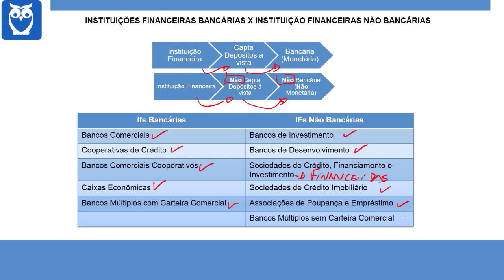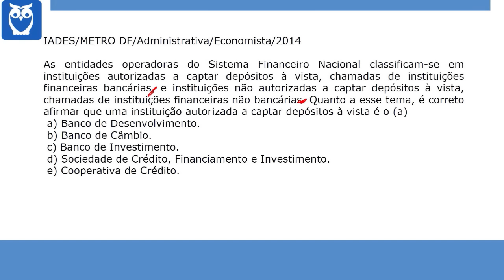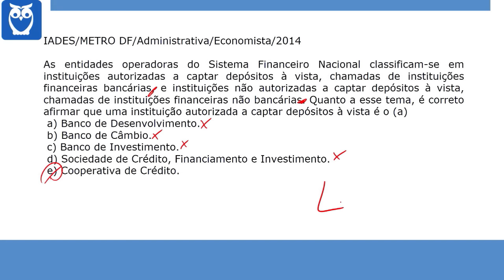Concurso do Banco do Brasil - Aula 37 - Conhecimentos Bancários e Atualidades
"O segredo do sucesso é a constância no objetivo." ® Cursos para Concurso do Banco do Brasil